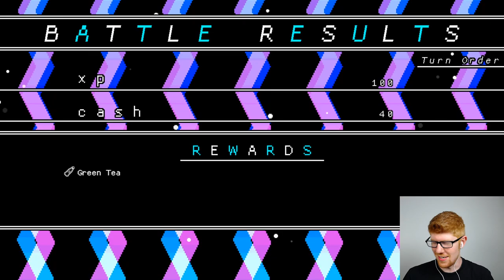FOLLOW THAT DOG!!! - She Dreams Elsewhere Part 3 || MISTERRED PLAYS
Laury has run off, and I'll be gosh-darned if I'm gonna let anything happen to him. Yes, Laury is a boy dog, just go with it.

The game is She Dreams Elsewhere, and it's only an Alpha version, but you can find it on steam She Dreams Elsewhere is an 8-bit RPG that sees Thalia, the main character, navigate the nightmare that is hanging out with other people, while fighting monsters that, most likely, represent deep-rooted issues that a lot of us can relate to.

This episode, as well as every episode until Tuesday, June 16th, are going to be included as a part of a fundraiser I'm doing where I will be donating $1 per view on each video that comes out, to the Black AIDS institute So, even by just watching these videos, you're helping out! Thanks!